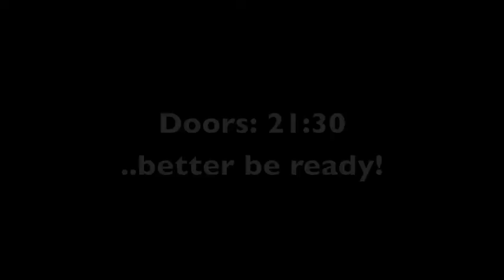GROUNDING @ Modus 28.4.12 | Phill z'Vill (Pilot)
Auch der Pilot kommt!
Flugstunde im Modus.. what else?!